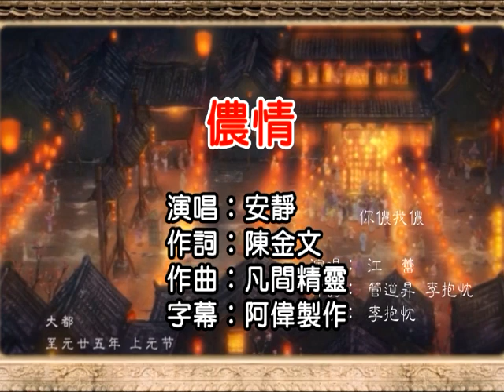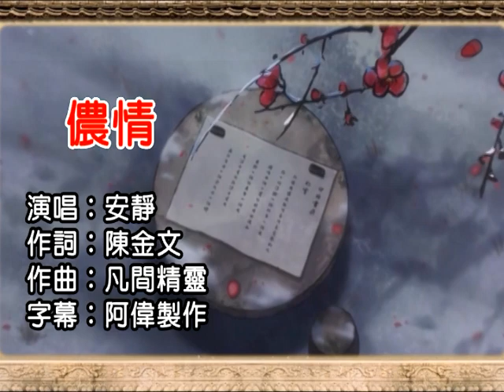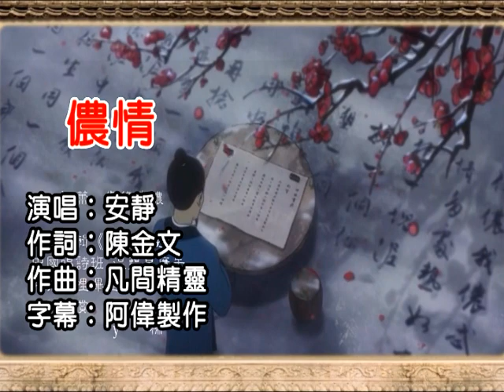安靜 儂情 (後製合成) 左伴右唱